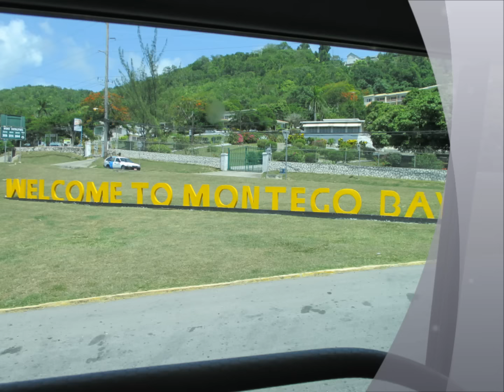Secrets St. James Montego Bay 2013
My fabulous trip to Secrets St.James July 2013!

The resort I went to is Secrets St. James in Montego Bay Jamaica. Secrets is an all adult 18+ resort. I absolutely love it there! Enjoy!